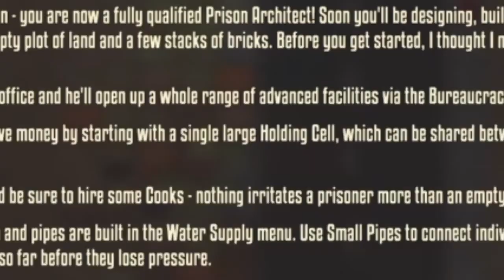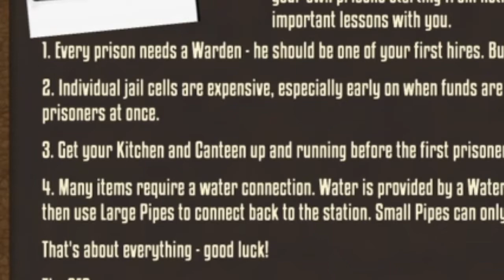Building Prison Bars | Prison Architect #1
Ay bois i make bars

NOT KID FRIENDLY